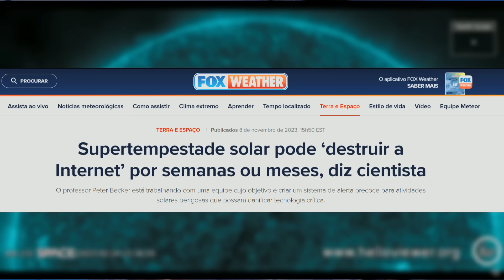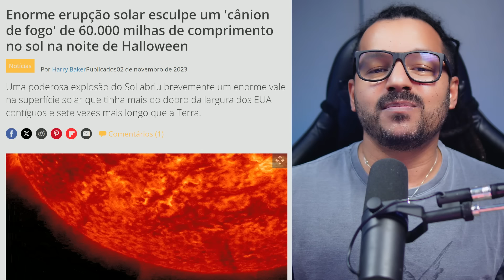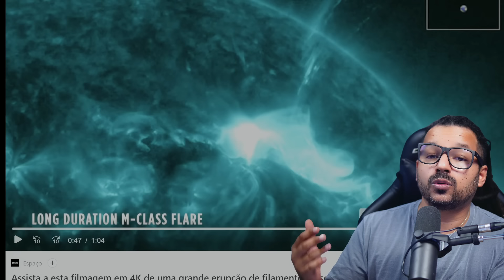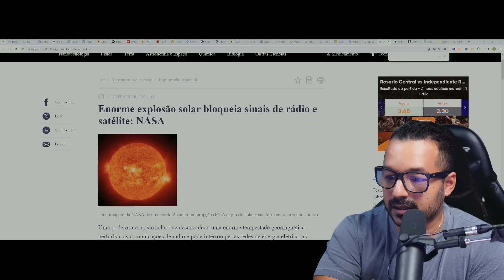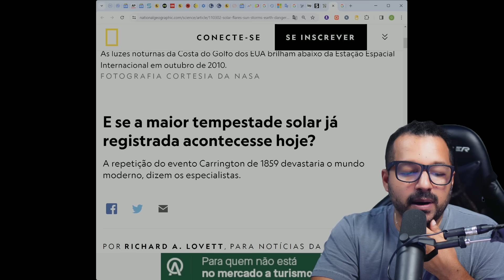COMEÇOU: EXPLOSÃO SOLAR PROVOCA APAGÕES EM PARTES DO MUNDO! DANIEL MASTRAL - JAM VAL ELLAM